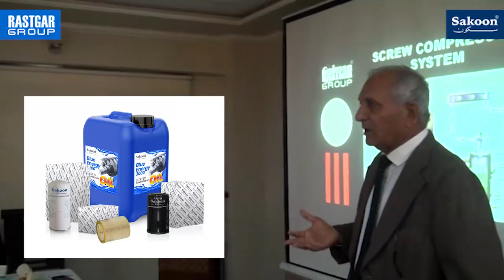Importance of Intake Suction Filter for Compressor Oil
The TRUTH About Intake Filters!
Effects on Compressor Oil, Oil Filters & Separators

Learn Important facts about it from Compressed Air Systems experts with 40+ years of Experience on All types of & Technologies of Compressors.
Watch Now.

Call/Whatsapp for Free Compressed Air Consultation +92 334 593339